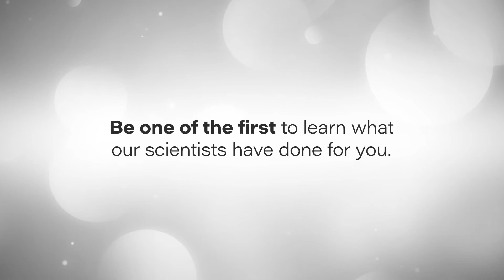Large and Small Molecule Pharmaceutical Challenges | Waters Scientists Talk PREMIER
Principal scientist, Mary Trudeau Lame, discusses developing analytical methods for challenging applications and how Waters R&D impacts our pharmaceutical partners.